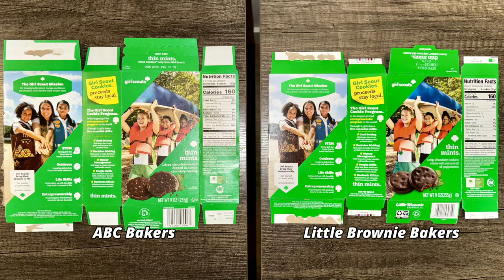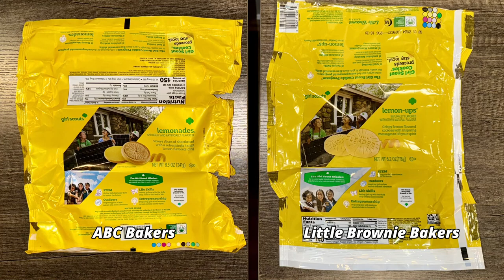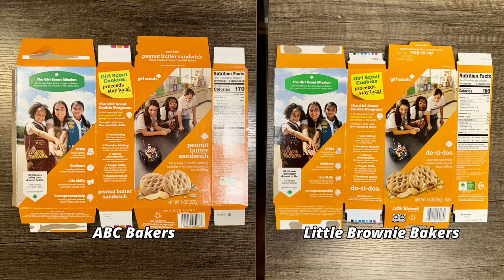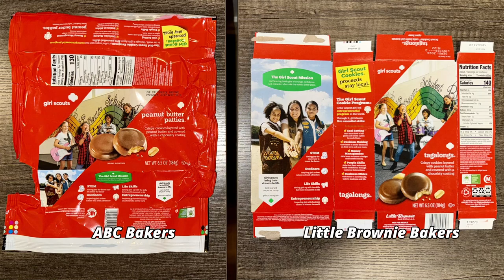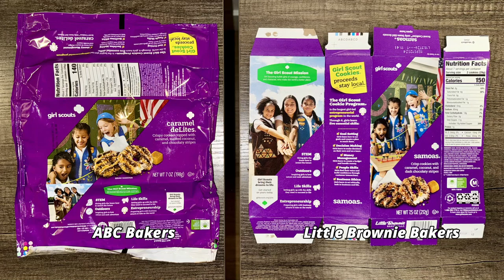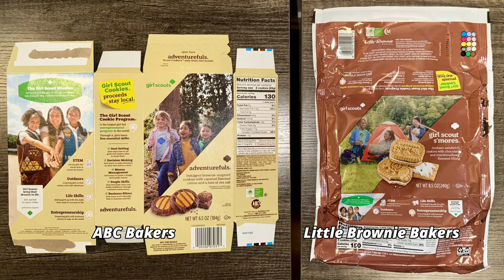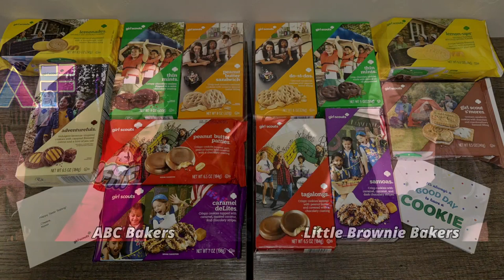Bonus Minisode! Girl Scout Cookies ABC Bakers VS Little Brownie Bakers!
It's Girl Scout Cookie season! Did you know there are two different bakeries for Girl Scout Cookies, and their recipes are different? In this bonus minisode we taste test 6 cookies from ABC Bakers (since 1937) and 6 cookies from Little Brownie Bakers (since 1974). East Idaho is currently ABC Bakers territory (Silver Sage council) but we were Little Brownie Bakers territory through 2022. So how did it go?
- Thin Mints VS Thin Mints: Little Brownie Bakers wins
- Lemonades VS Lemon-Ups: ABC Bakers wins
- Peanut Butter Sandwich VS Do-Si-Dos: Tie
- Peanut Butter Patties VS Tagalongs: ABC Bakers wins
- Caramel DeLites VS Samoas: Tie
- Adventurefuls VS Girl Scout S'mores: Tie
So after 12 cookies let's just say we were surprised by the winner! Thanks to our friend and longtime listener Kevin for sponsoring this fun flavor experiment!